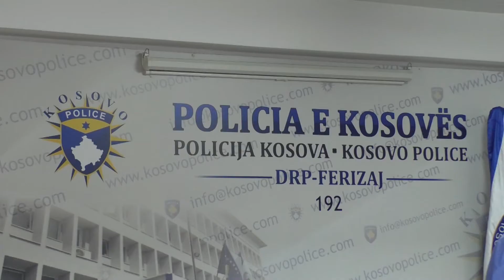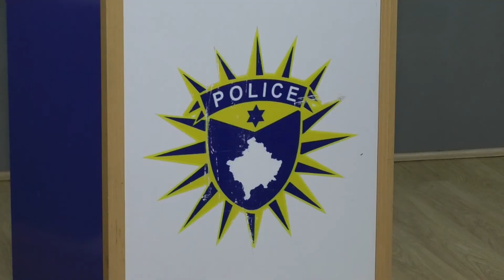Dy të rinjët Ferizajas gjejnë portofolin në rrugë dhe e dorzojnë në polici